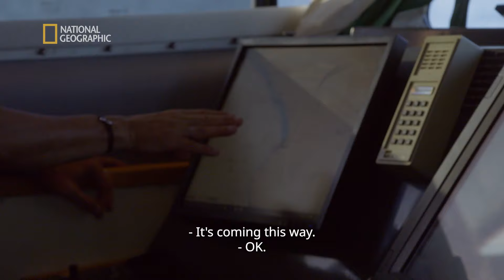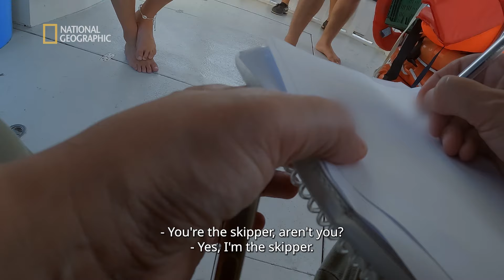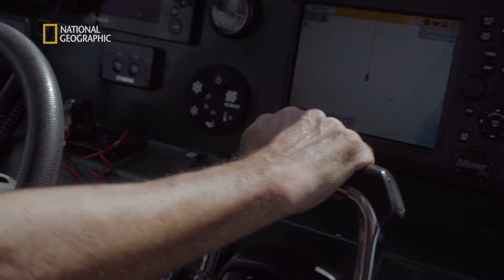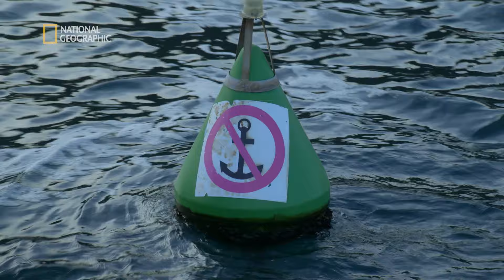Kolejna łódź z zakrapianą imprezą zakłócała spokój! | Morski patrol: Hiszpania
Oglądamy jednostki Guardia Civil oraz służb celnych i ratownictwa morskiego podczas wykonywania zadań związanych z ochroną wybrzeża Hiszpanii.